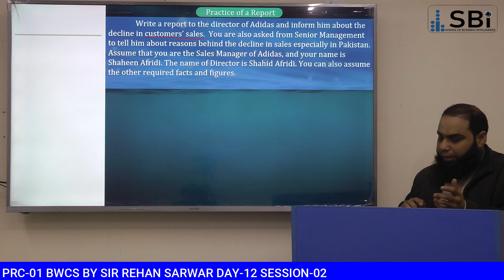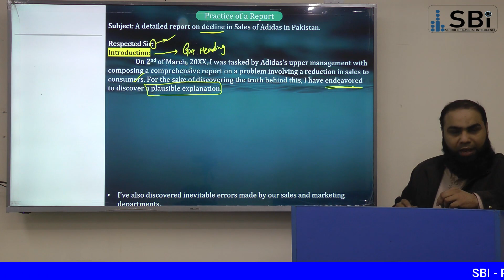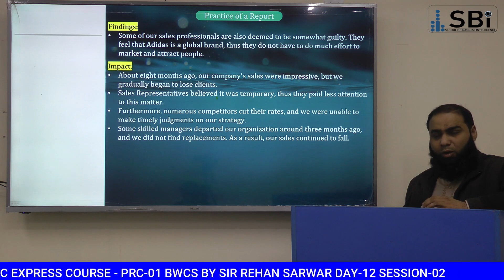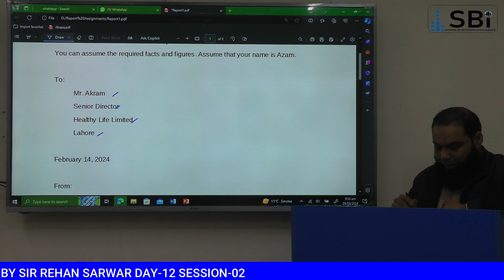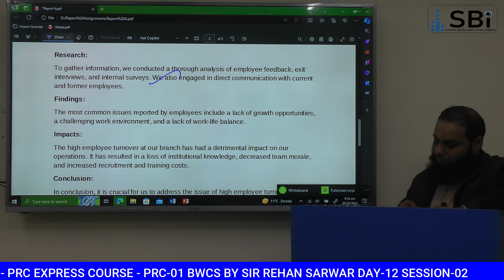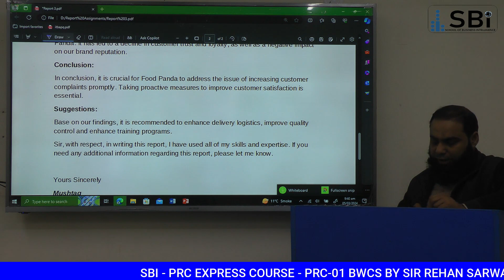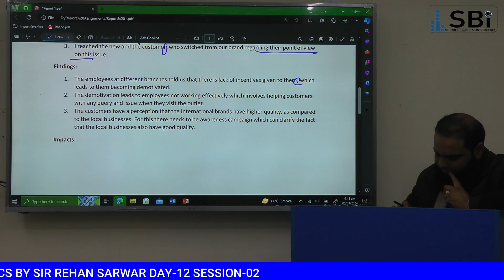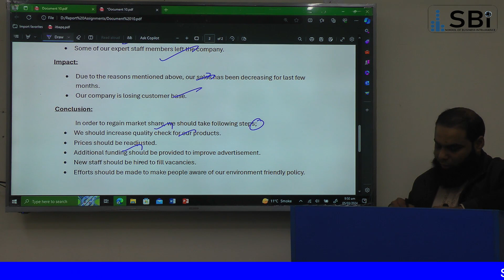PRC 01 BWCS BY SIR REHAN SARWER DAY 12 SESSION 2